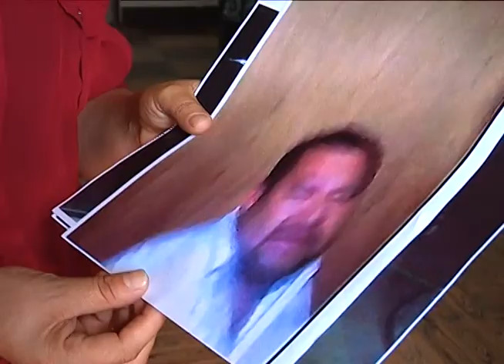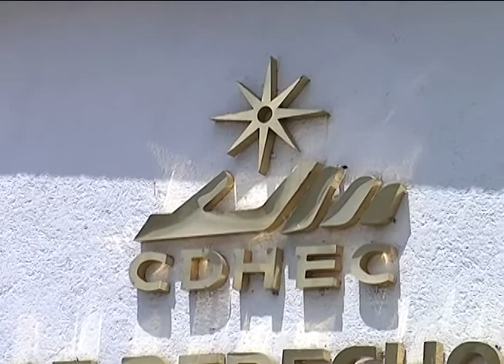Se dice GROM y amedrenta a familia